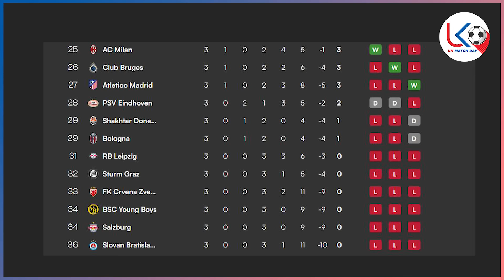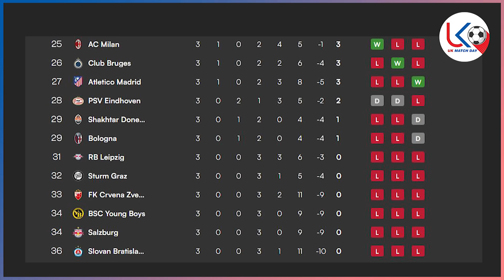ဥ‌ရောပချန်ပီယံလိဂ် ပွဲစဉ်(၄) ဗုဒ္ဓဟူးနေ့ည ပွဲကောင်း(၉)ပွဲ ပွဲကြိုသုံးသပ်ချက်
အားကစားအစီအစဉ်ကောင်းများကို နေ့စဉ်ကြည့်ရှုနိုင်ဖို့
အားပေးမှုအတွက် ကျေးဇူးအများကြီးတင်ပါတယ်ဗျ